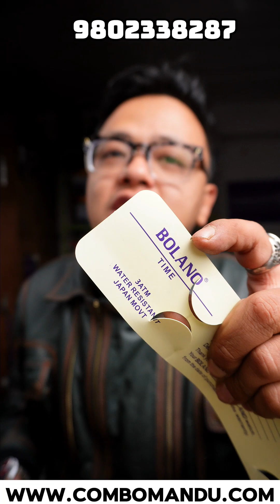REEBOK COMBO RS 3000/- ONLY- COMBOMANDU WHATSAPP/VIBER 9802338287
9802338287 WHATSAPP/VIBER